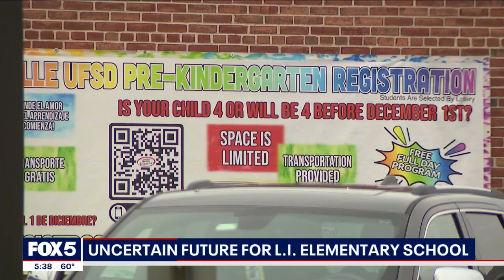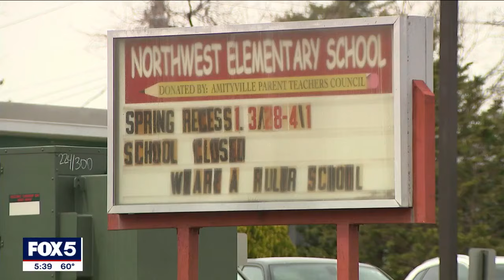Growing concerns over closure of Long Island elementary school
There are growing concerns over the possible closure of an elementary school in Amityville, Long Island. The district says their hand may be forced by budget deficits.